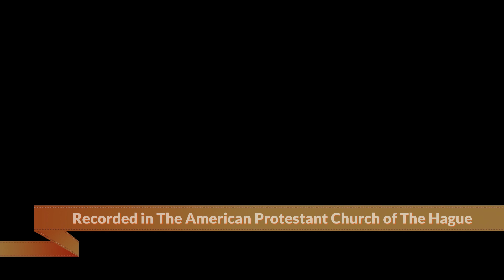O for a Thousand tongues to sing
Piano Improvisation
by  John Bakker

in The American Protestant Church of The Hague
February 2023
video: Wakkeeproduction